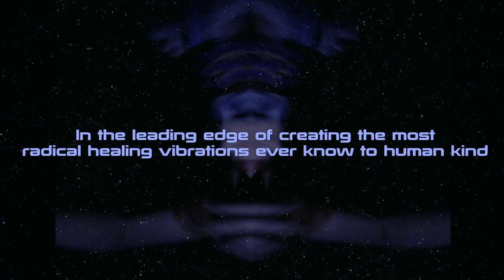Welcome to the sounds of Spirited™ (Promo 2014)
In the leading edge of creating healing psychedelic tunes, in 528Hz to 729Hz and above frequencies and above vibrations to cleanse your mind, body & spirit,
Welcome to the sound of human evolution, the beginning of the super human race...
Join with us in redefining entertainment...

Official Record Labels

• New Earth Music [World-Wide]

• Ananda Tribe Records [Germany]

• Spirited Records [World-Wide]

Spirited is a conceptualised media project that deals with in depth frequencies which holds a resonance towards the vibration of all living things including plant life, it's the reflection of each and every personality of energy that was ever created.

'We are all one, we are all connected through our Inner Spirit, and we chose our own reality, of our own free will. We are "Spirited" taking you through multiverse'.

MISHA is the Producer & Concept Designer of Spirited. Composing, Recording, Mixing and Mastering all tracks live and taking your Soul Spirit on a journey to a parallel universe, alternate reality with multi-layered melodies of great depth and uplifting waves of energy & vibration.

In fascination of the progressive element of psychedelic music, Misha soon discovered that he was able to process his concepts, ideas & emotions, using live instruments,synthesisers, various analogue & digital modulators  to form a dynamic and catchy sound, sure to bliss the tribal dance evolution.

BB (Mackay)- joins in with Misha as a Co-Producer and on Live Performances taking hold of synth & modulators, adding up to the cause with more of an ambient touch of flaming frequencies to all compositions as well as handling the Management & Marketing aspects of the Project.

Anna Flick - Co-Project Founder and creative concept designer for Spirited, time to time dazzling the audience with her Graphic Concepts as well as her psychedelic vocal attributes bringing colour, vision & meaning to the live compositions.

The trio is bound to take all ravers, trippers and the enlightened on an OBE journey that will not be forgotten.

"Our lives are surrounded by vibrations that keep us aligned with the universe, change your vibration and you change the world around you;
We are the collage artists & hitchhikers of vibration that take you through a psychedelic adventure"_Spirited...

Love ^ Light